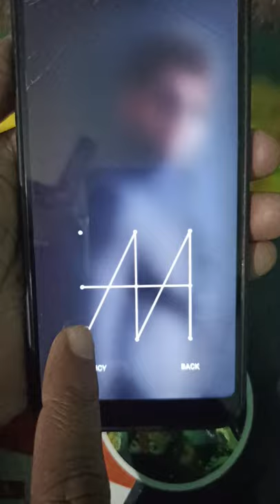Stylish star Allu Arjun ।। impossible pattern for mobile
About : This is one of the best platform of
tech knowledge & news.Which is use in
your daily life.I will always bring for you
Tech News, Tips & Tricks on this channel.

Related Searches...

ask any question